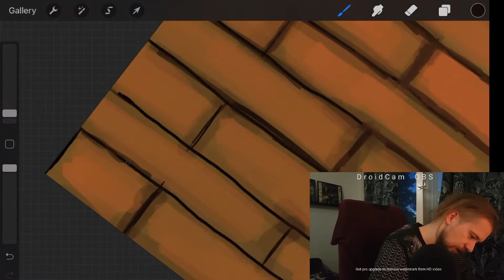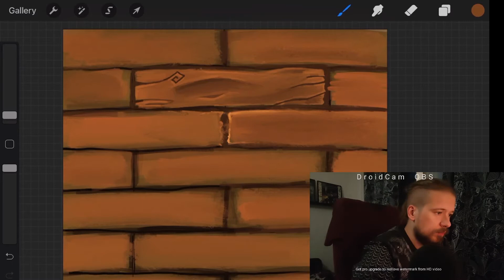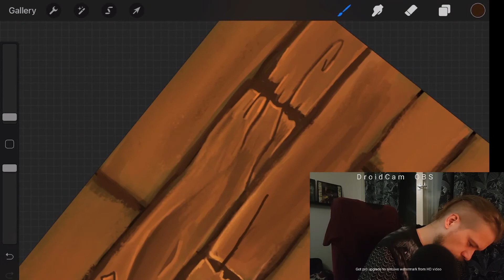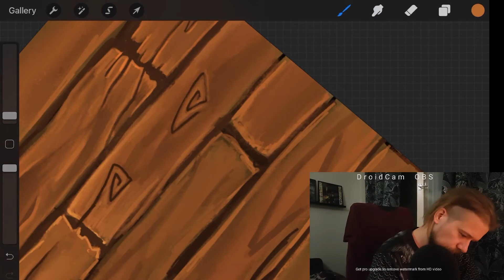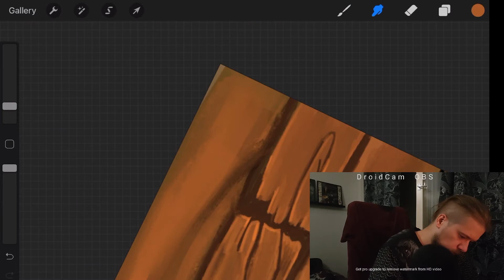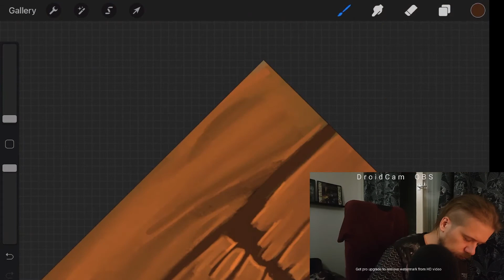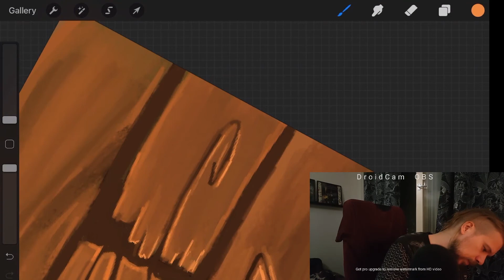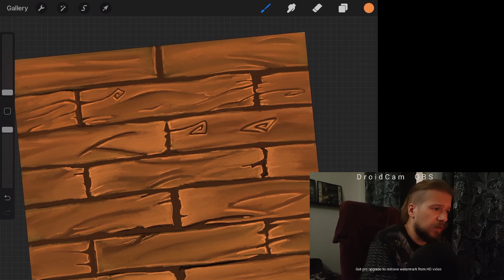iPad Procreate - Hand Painted Wood Plank Texture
Speed up process of painting wood plank texture using iPad 2018 model with Apple Pen. Haven't draw anything in last 2 years.

Equipment/Software used:
Xiaomi Mi Lite 10
iPad 2018
Apple Pen
Procreate
DroidCam
OBS